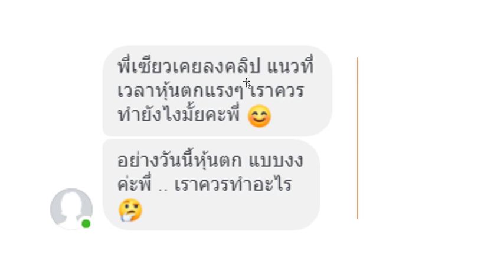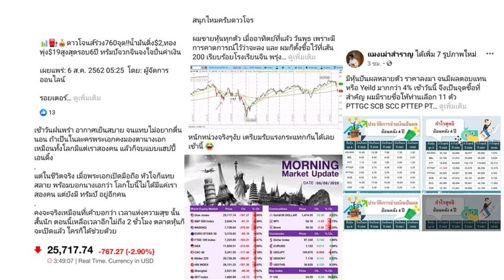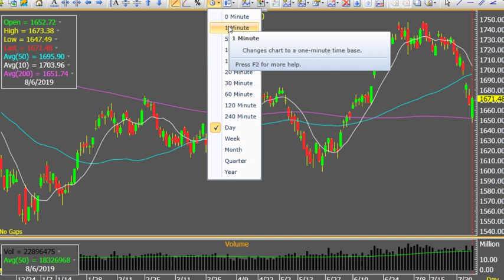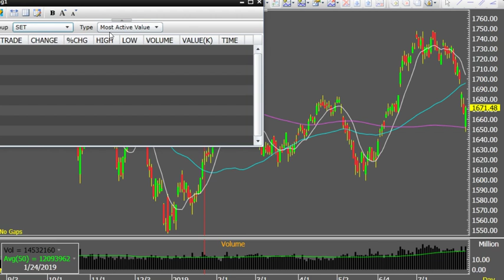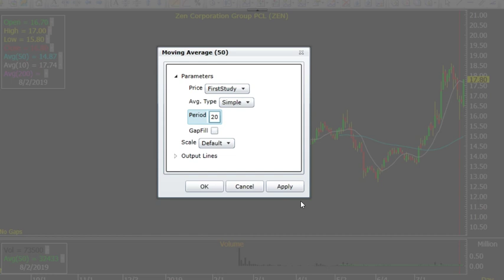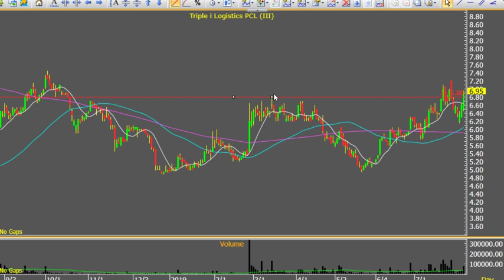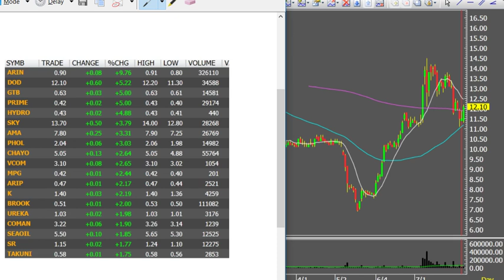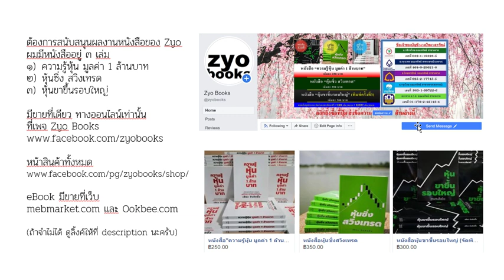บันทึก รีวิวหุ้นนำตลาด วันตลาดหุ้นไทยตกใจตาม Dow Jones 6/8/2019